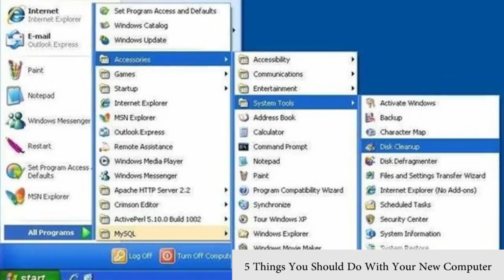The First 5 Things You Should Do With Your New Computer